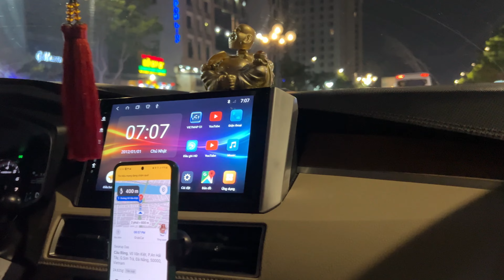Da Nang | Vietnam | Day 5 | My Khe Sea Beach | Dragon Bridge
This is the day 5 video of our Vietnam Trip. We enjoyed the beautiful sea beach of Vietnam, the My Khe Beach. In the evening we explored Da nang market and Dragon Bridge.
Our Hotel at Da Nang : Hotel Halina